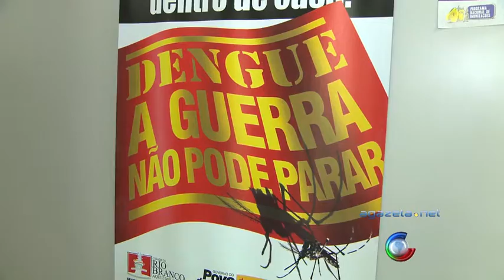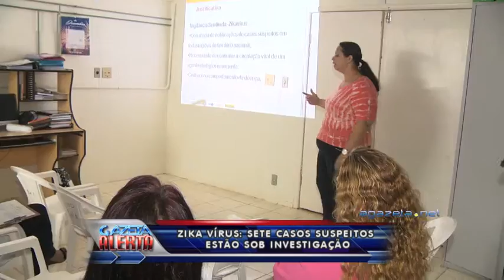Zika Vírus, Sete Casos Suspeitos Estão Sob Investigação 09 12 15